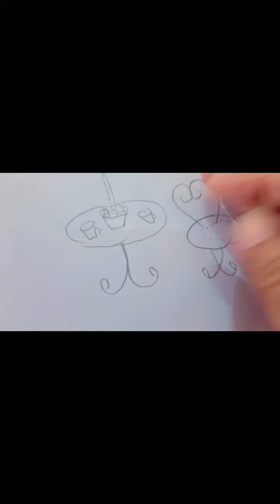🎀 Tea 🎀 chaffee 🎀 foryou 🎀 pencilsketch🎀 draw